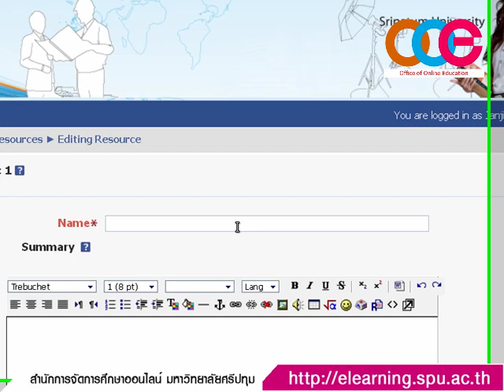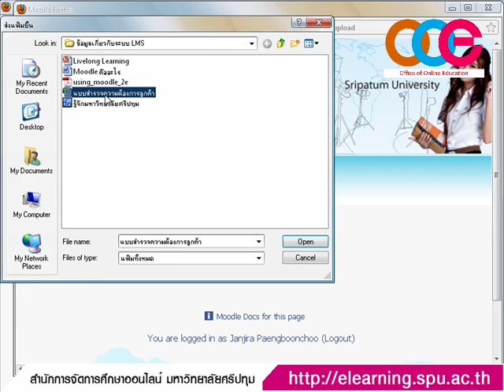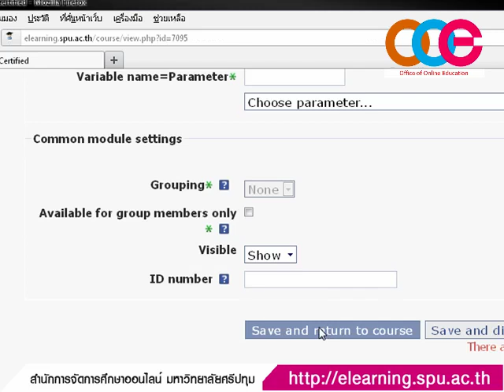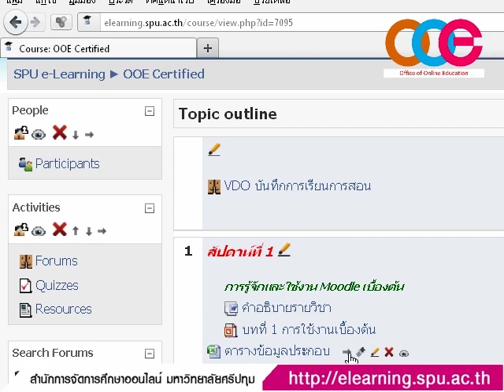4.How to insert Excel document in Moodle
4.How to insert Excel document in Moodle